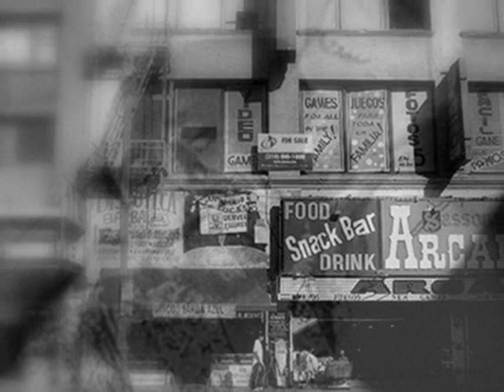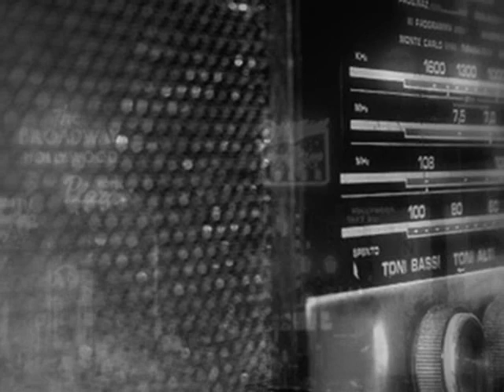Tom Russell : Crucifix In A Death Hand (Bukowski)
Tom Russell's "Crucifix In A Death Hand" combines a Charles Bukowski poem with Warren Zevon's "Carmelita". From Tom's "Modern Art" album.

CRUCIFIX IN A DEATH HAND (Bukowski)

yeah, they begin out in a willow, I think
the starch mountains begin out in the willow
and keep right on going without regard for
pumas and nectarines
somehow these mountains are like
an old woman with a bad memory and
a shopping basket.
we are in a basin. that is the
idea. down in the sand and the alleys,
this land punched-in, cuffed-out, divided,
held like a crucifix in a deathhand,
this land bought, resold, bought again and
sold again, the wars long over,
the Spaniards all the way back in Spain
down in the thimble again, and now
real estaters, subdividers, landlords, freeway
engineers arguing. this is their land and
I walk on it, live on it a little while
near Hollywook here I see young men in rooms
listening to glazed recordings
and I think too of old men sick of music
sick of everything, and death like suicide
I think is sometimes voluntary, and to get your
hold on the land here it is best to return to the
Grand Central Market, see the old Mexican women,
the poor . . . I am sure you have seen these same women
many years before
arguing
with the same young Japanese clerks
witty, knowledgeable and golden
among their soaring store of oranges, apples
avocados, tomatoes, cucumbers -
and you know how these look, they do look good
as if you could eat them all
light a cigar and smoke away the bad world.
then it's best to go back to the bars, the same bars
wooden, stale, merciless, green
with the young policeman walking through
scared and looking for trouble,
and the beer is still bad
it has an edge that already mixes with vomit and
decay, and you've got to be strong in the shadows
to ignore it, to ignore the poor and to ignore yourself
and the shopping bag between your legs
down there feeling good with its avocados and
oranges and fresh fish and wine bottles, who needs
a Fort Lauderdale winter?
25 years ago there used to be a whore there
with a film over one eye, who was too fat
and made little silver bells out of cigarette
tinfoil. the sun seemed warmer then
although this was probably not
true, and you take your shopping bag
outside and walk along the street
and the green beer hangs there
just above your stomach like
a short and shameful shawl, and
you look around and no longer
see any old men.

CARMELITA (Warren Zevon)

I hear Mariachi static on my radio
And the tubes they glow in the dark
And I'm there with her in Ensenada
And I'm here in Echo Park

Carmelita hold me tighter
I think I'm sinking down
And I'm all strung out on heroin
On the outskirts of town